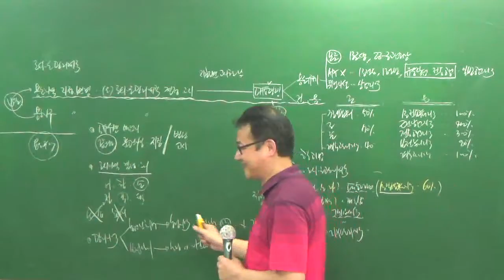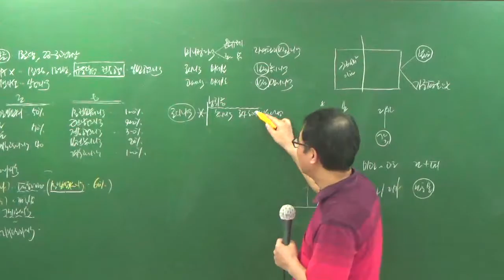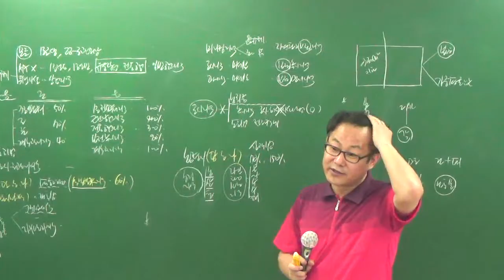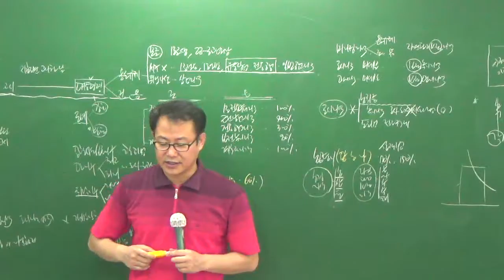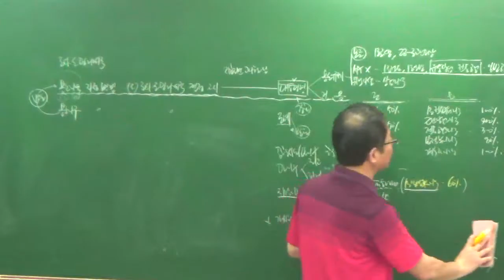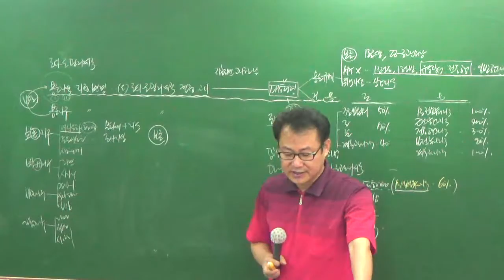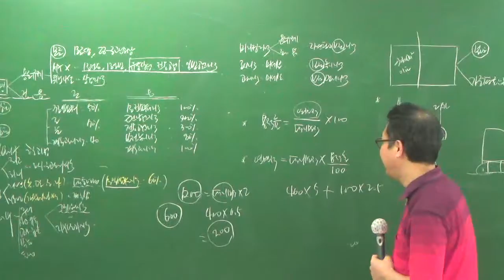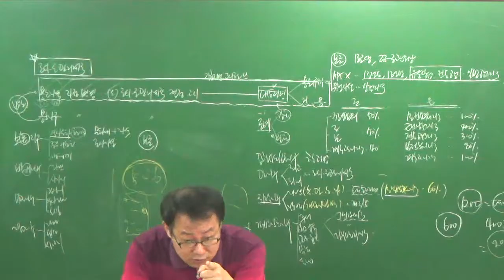공법7-3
7월 문제풀이